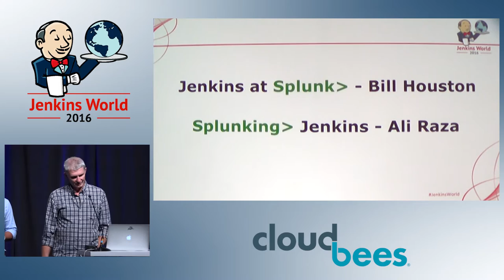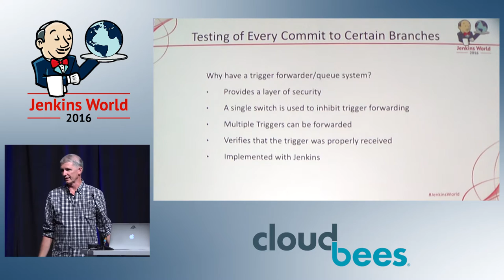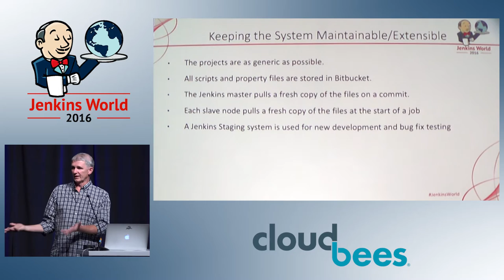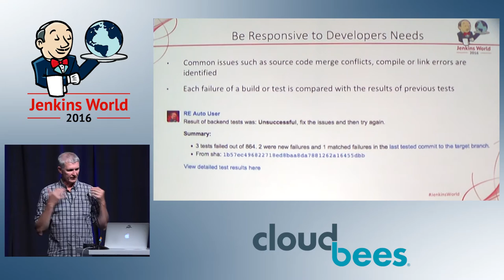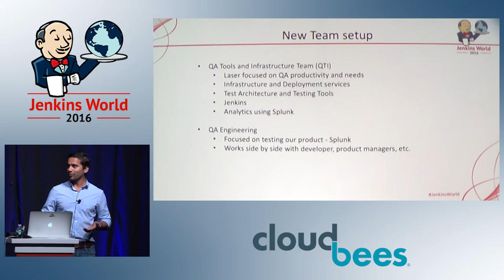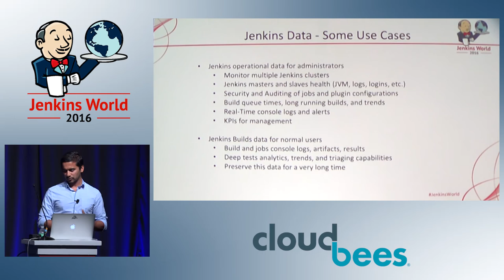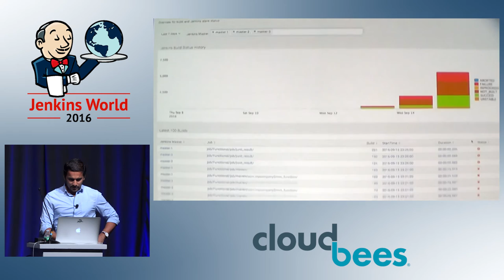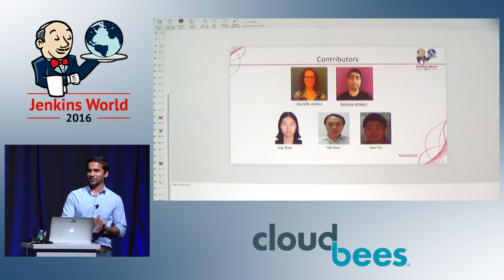Jenkins World 2016 - Jenkins at Splunk and Splunking Jenkins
This session will highlight how Splunk uses Jenkins to provide an end-to-end solution in the development CI system. Attendees will see how test results are delivered to a Splunk indexer, where they can be analyzed and presented in a variety of ways. This session will also include a live demonstration.

Delivered by Bill Houston and Ali Raza